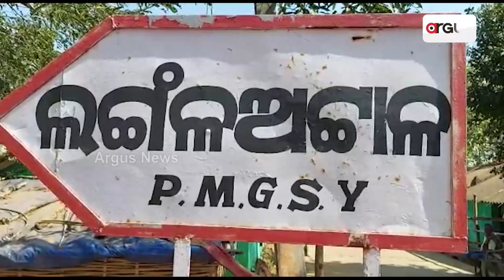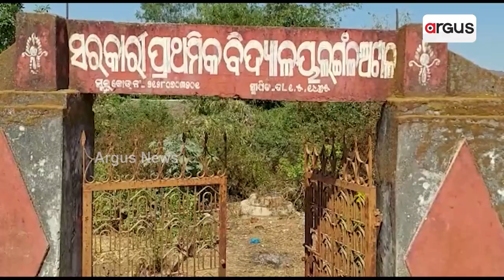Nabarangpur: Students Walk Miles To Attend Classes